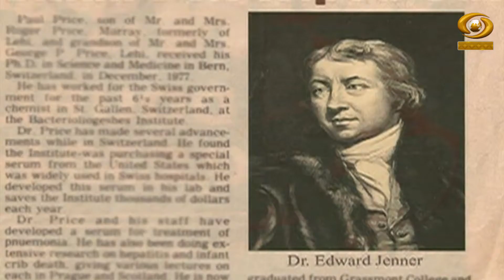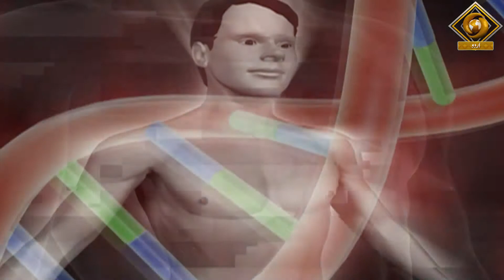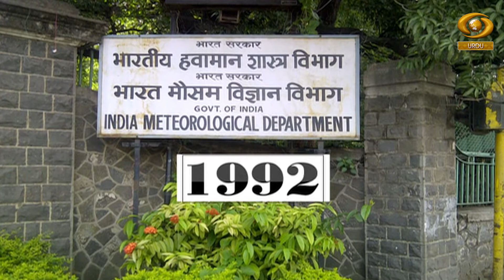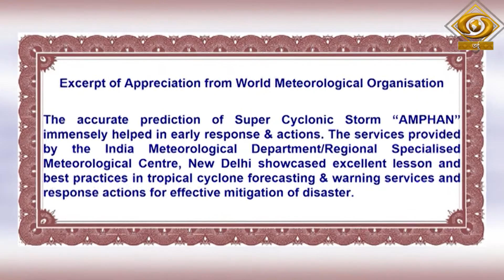Hamare Science Daan || EP 04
Expert : Dr. M. Mohapatra